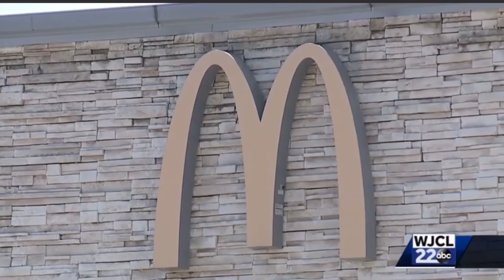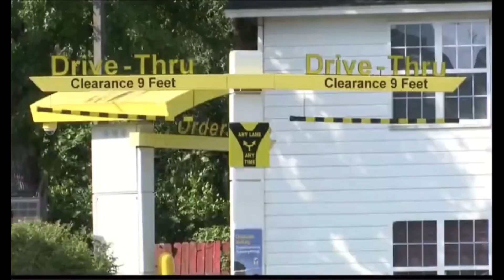Garden City Woman Gets Arrested AFTER OPENING FIRE IN MCDONALDS OVER COLD FRENCH FRIES!!!